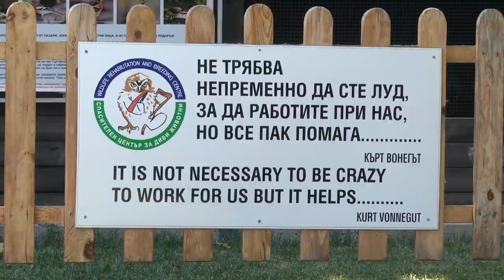Зелени Балкани - Стара Загора